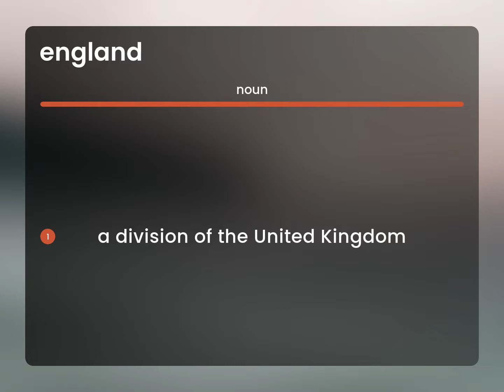England | definition of ENGLAND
Meaning of ENGLAND

Susan Miller (2023, March 3.) England in the dictionary